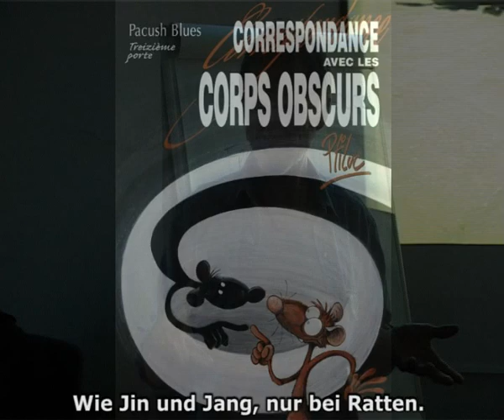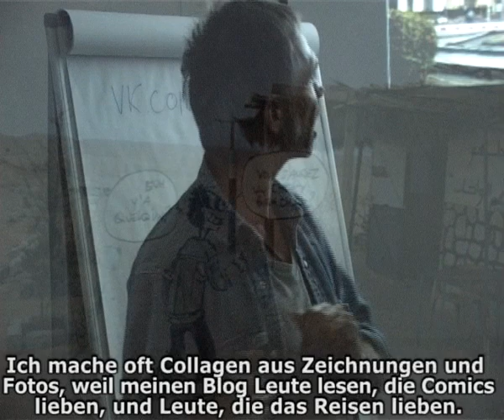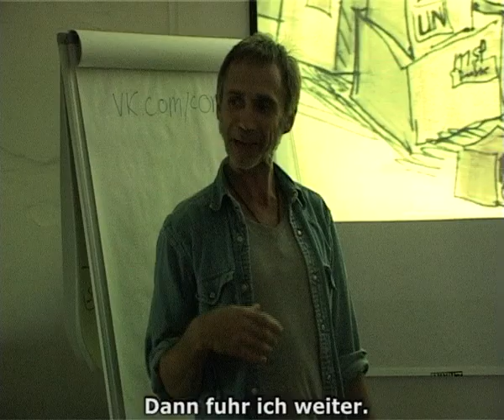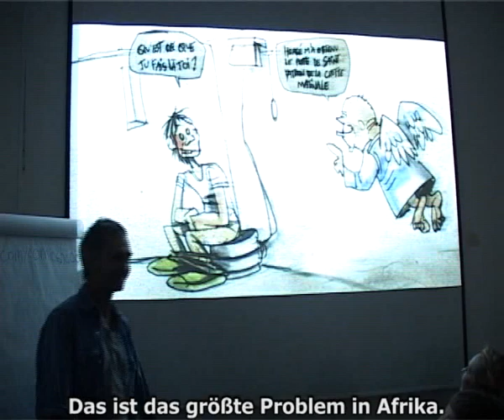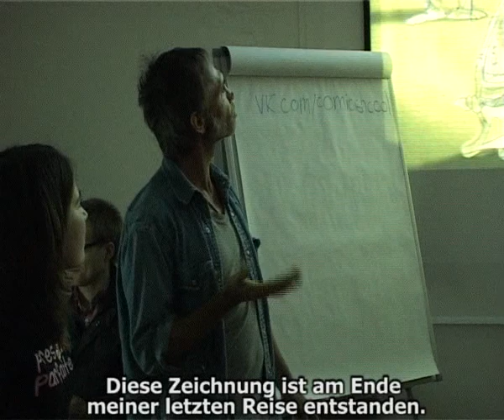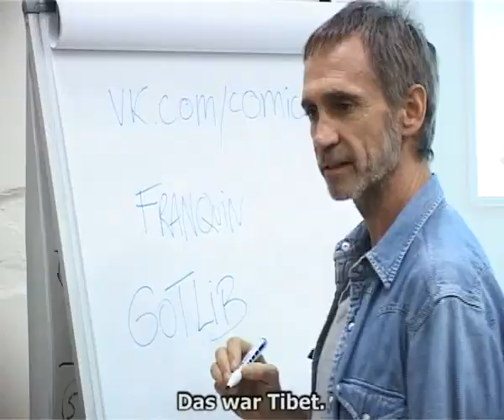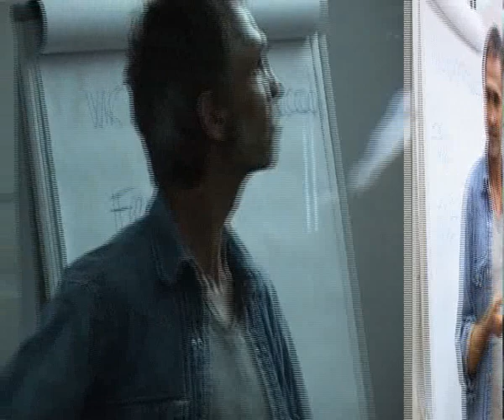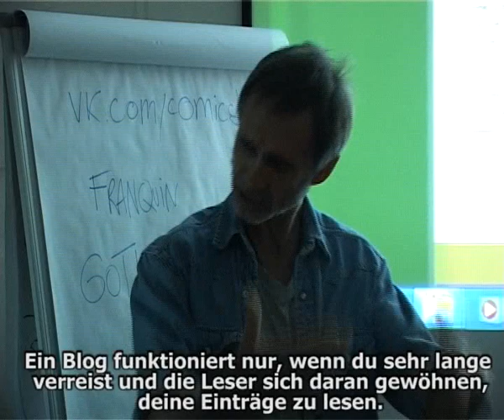Alles über Comicsbau: Ptiluc